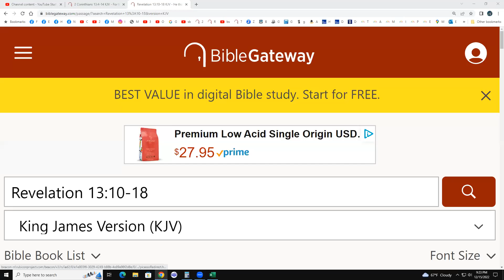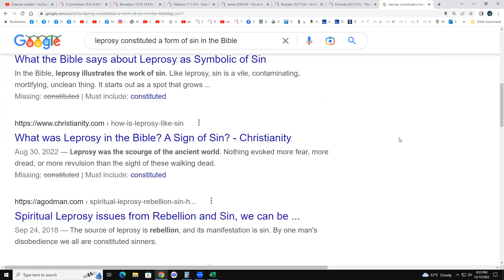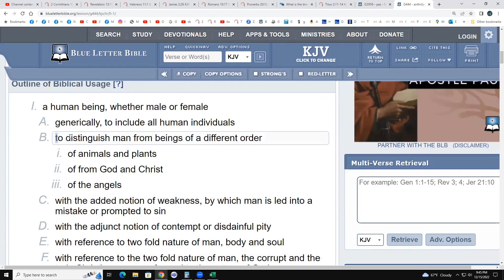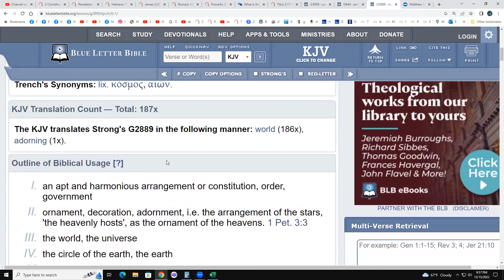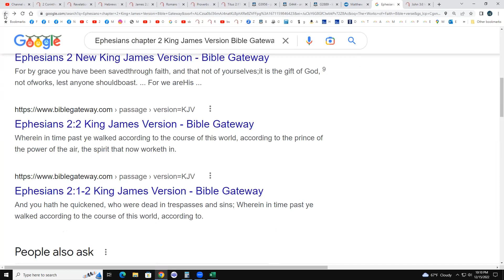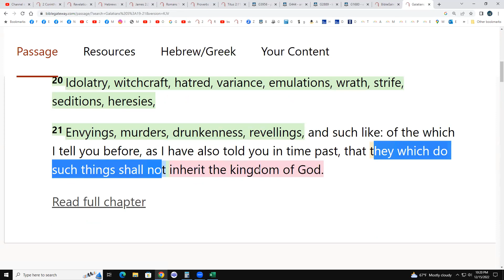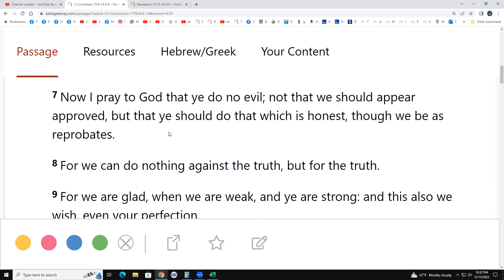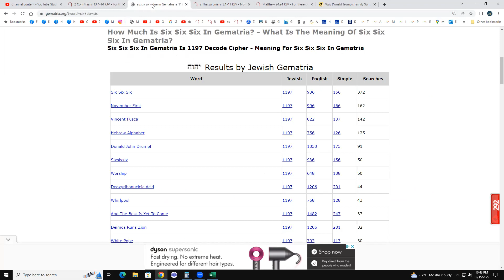my longest bible study ever .... at (TS Daily Bible Studies/channel) sharing here also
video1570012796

too good not to also share here~